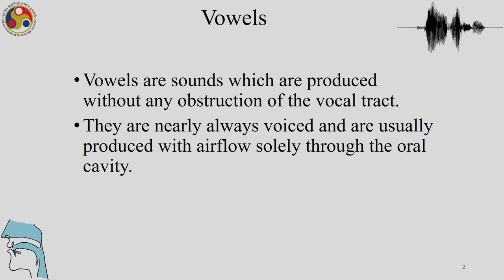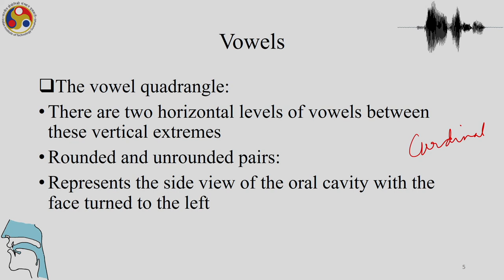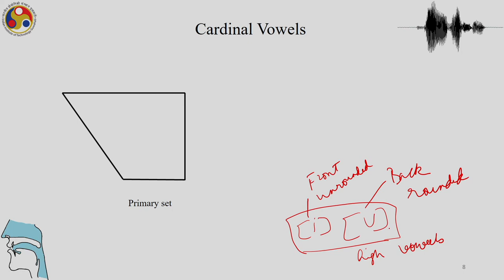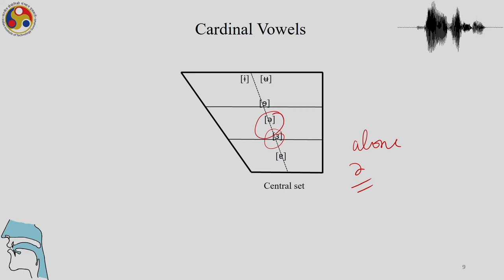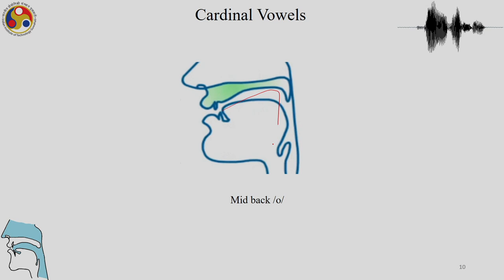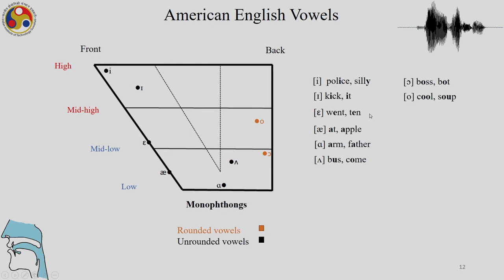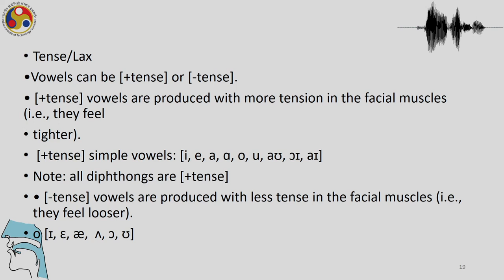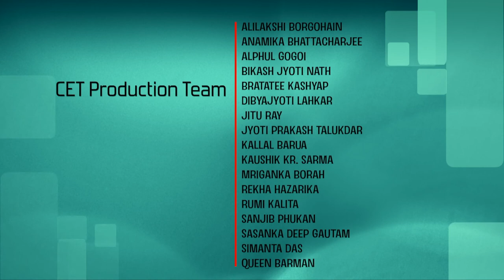Lec 3 : Articulation of vowels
Phonetics and Phonology: A broad overview

Prof. Shakuntala Mahanta
Department of Humanities and Social Sciences
IIT Guwahati